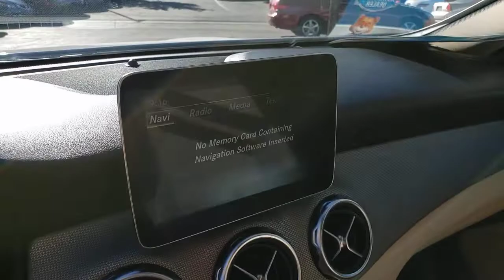2019 MERCEDES-BENZ GLA Henderson, Las Vegas, Laughlin, St George, Flagstaff, NV P16300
POLAR WHITE [LISTING TYPE] 2019 MERCEDES-BENZ GLA available in Henderson, Arizona at Findlay Honda Henderson. Servicing the Las Vegas, Laughlin, St George, Flagstaff, NV area.
2019 MERCEDES-BENZ GLA GLA 250 SUV - Stock#: P16300 - VIN#: WDCTG4EB6KJ549235

WAS $26,984, $1,900 below Kelley Blue Book! CARFAX 1-Owner, Excellent Condition. Heated Seats, Back-Up Camera, iPod/MP3 Input, CD Player, Alloy Wheels, PREMIUM PACKAGE, Power Liftgate, Turbo, Serviced here, Non-Smoker vehicle CLICK ME!br /br /KEY FEATURES INCLUDEbr /Power Liftgate, Back-Up Camera, Turbocharged, iPod/MP3 Input, CD Player Rear Spoiler, MP3 Player, Privacy Glass, Steering Wheel Controls, Child Safety Locks. br /br /OPTION PACKAGESbr /PREMIUM PACKAGE: SIRIUSXM Satellite Radio, KEYLESS-GO, HANDS-FREE ACCESS, Blind Spot Assist, Heated Front Seats. Mercedes-Benz GLA 250 with Polar White exterior and Sahara Beige interior features a 4 Cylinder Engine with 208 HP at 5500 RPM*. Serviced here, Non-Smoker vehicle br /br /EXPERTS ARE SAYINGbr /Most Benzes lean toward stately power and control, but the GLA is one of the more fun and raucous models in the Mercedes lineup. It's like a powerful Subaru XV Crosstrek. -Edmunds.com. br /br /PRICED TO MOVEbr /Reduced from $26,984. This GLA 250 is priced $1,900 below Kelley Blue Book. br /br /Pricing analysis performed on 2/2/2021. Horsepower calculations based on trim engine configuration. Please confirm the accuracy of the included equipment by calling us prior to purchase. br /
Side Impact Beams,Active Brake Assist,Tire Specific Low Tire Pressure Warning,Dual Stage Driver And Passenger Front Airbags,Curtain 1st And 2nd Row Airbags,Airbag Occupancy Sensor,Driver And Passenger Knee Airbag,mbrace Connect,BabySmart Childseat Sensor and Rear Child Safety Locks,Outboard Front Lap And Shoulder Safety Belts -inc: Rear Center 3 Point, Height Adjusters and Pretensioners,10-Way Driver Seat,10-Way Passenger Seat,Manual Tilt/Telescoping Steering Column,Leather/Metal-Look Steering Wheel,Front Cupholder,Rear Cupholder,Power Fuel Flap Locking Type,Remote Releases -Inc: Power Cargo Access,Cruise Control,Dual Zone Front Automatic Air Conditioning,HVAC -inc: Underseat Ducts and Console Ducts,Illuminated Glove Box,Driver Foot Rest,Full Cloth Headliner,MB-Tex Leatherette Door Trim Insert,Urethane Gear Shifter Material,Day-Night Rearview Mirror,Driver And Passenger Visor Vanity Mirrors w/Driver And Passenger Illumination,Full Floor Console w/Covered Storage, Mini Overhead Console w/Storage and 3 12V DC Power Outlets,Front And Rear Map Lights,Fade-To-Off Interior Lighting,Full Carpet Floor Covering -inc: Carpet Front And Rear Floor Mats,Carpet Floor Trim,Trunk/Hatch Auto-Latch,Cargo Area Concealed Storage,Rigid Cargo Cover,Cargo Space Lights,Smart Device Remote Engine Start,mbrace Connect Tracker System,8 Color Display Upgrade,Refrigerated/Cooled Box Located In The Glovebox, Driver / Passenger And Rear Door Bins and 1st Row Underseat Storage,Delayed Accessory Power,Systems Monitor,Redundant Digital Speedometer,Outside Temp Gauge,Analog Display,Fixed Front Head Restraints and Manual Adjustable Rear Head Restraints,2 Seatback Storage Pockets,Perimeter Alarm,Engine Immobilizer,3 12V DC Power Outlets,Air Filtration8 Speakers,Audio Theft Deterrent,Streaming Audio,Window Grid Antenna,2 LCD Monitors In The Front,Clearcoat Paint,Body-Colored Front Bumper w/Black Rub Strip/Fascia Accent,Body-Colored Rear Bumper w/Black Rub Strip/Fascia Accent,Black Bodyside Cladding and